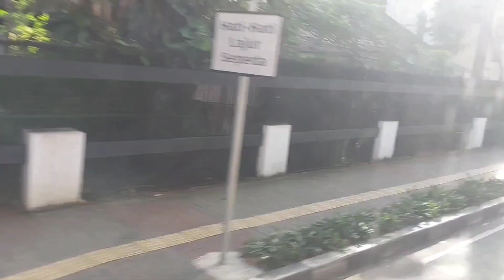Short Trip..‼️ CSW - Kebayoran Lama Bungur with Minitrans 1Q, Minggu sore 5 Februari 2023